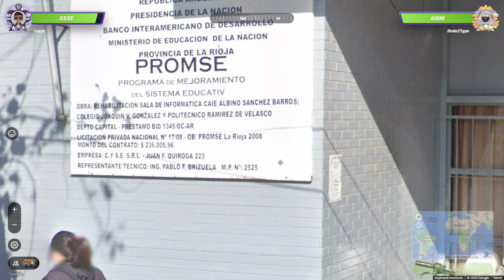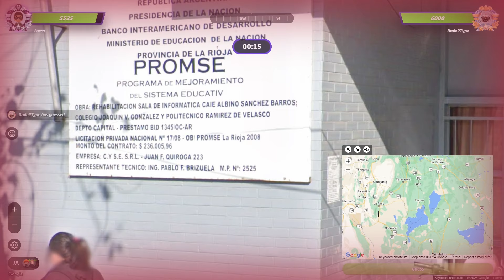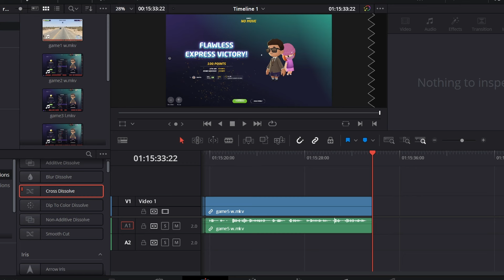Actual Good Guesses? | Geoguessr Duels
Welcome back to more geoguessr duels, this time making some pretty significant progress with some not too bad guesses.